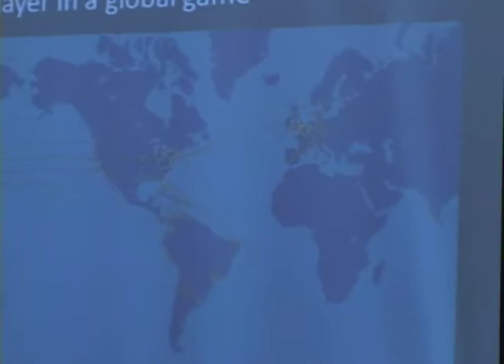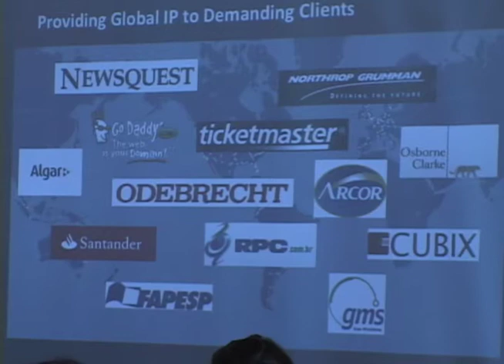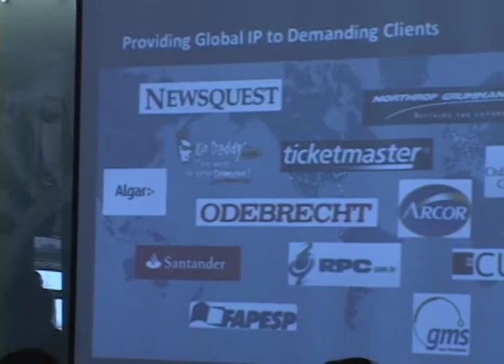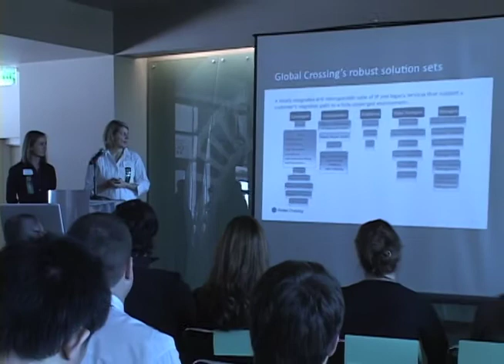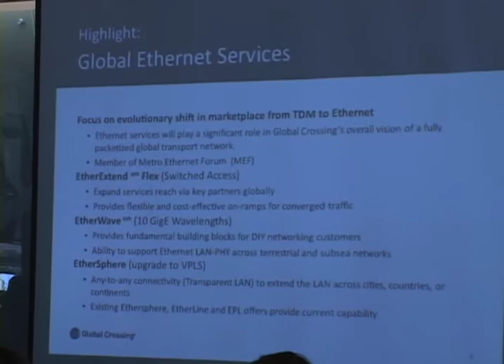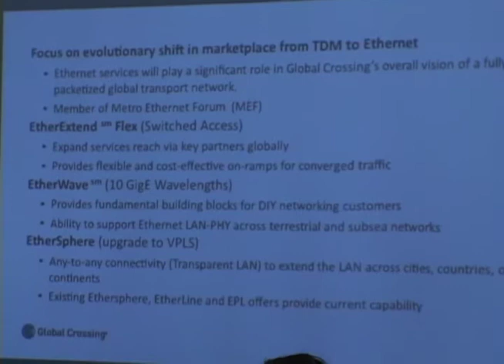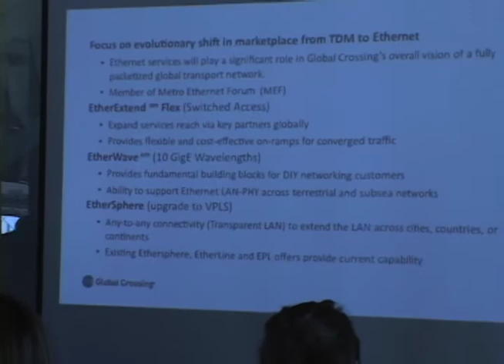Global Crossing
Global Crossing presenting at Convergence 2010.
*Not all of the presentation is available-Sorry!*